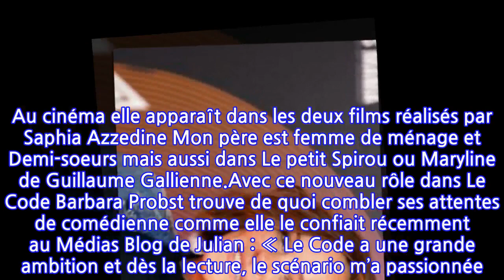Le Code (France 2) : qui est Barbara Probst qui incarne Claire Caldeira ?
Les téléspectateurs ont fait bon accueil à Le Code la nouvelle série judiciaire de France 2 qui a fait son apparition en prime time le 1er décembre dernier. Ils ont suivi avec intérêt les aventures d'Idriss Toma un avocat qui après avoir pris une balle dans la tête - dont on sait qu'elle finira par le tuer - met de l'ordre dans sa vie, et décide de retourner dans sa Lille natale. Son ambition défendre la veuve et l'orphelin plutôt que de continuer à protéger les riches et les puissants. Aux côtés de Daniel Njo Lobé, l'épatante Naidra Ayadi - auréolée d'un César pour son rôle dans Polisse - la formidable Christiane Millet, et la pétillante Barbara Probst...Si le visage certes juvénile de l'interprète de Claire Caldeira ne vous est pas étranger, rien que de très normal, à 32 ans la comédienne a déjà une jolie carrière derrière elle... Petite-fille de la grande Gisèle Casadesus, fille du compositeur Dominique Probst et de la comédienne Catherine Chevallier, Barbara Probst est tombée dans la marmite artistique dès son plus jeune âge. Si elle commence d'abord par une solide formation musicale elle finit par bifurquer. Elle débute à la télévision dans Le frangin d'Amérique de Jacques Fansten pour France 2 qui lui vaudra d'être récompensée en 2005 par le Prix révélation et découverte au Festival de Saint-Tropez. Elle apparaît ensuite entre 2006 et 2010 dans Camping Paradis ou elle incarne Elsa Delorme, puis dans RIS Police Scientifique, ou Chez Maupassant avant de crever l'écran dans Speakerine en 2018. Au cinéma elle apparaît dans les deux films réalisés par Saphia Azzedine Mon père est femme de ménage et Demi-soeurs mais aussi dans Le petit Spirou ou Maryline de Guillaume Gallienne.Avec ce nouveau rôle dans Le Code Barbara Probst trouve de quoi combler ses attentes de comédienne comme elle le confiait récemment au Médias Blog de Julian : « Le Code a une grande ambition et dès la lecture, le scénario m’a passionnée. J’ai adoré être entourée de toute cette équipe. (...) être aux prémices de cette série est une grande chance ». Ne reste plus désormais qu'à s'inscrire dans la durée.